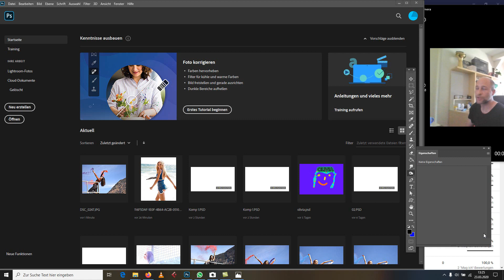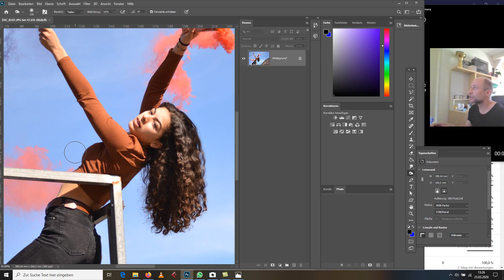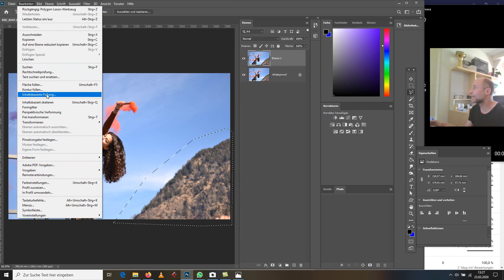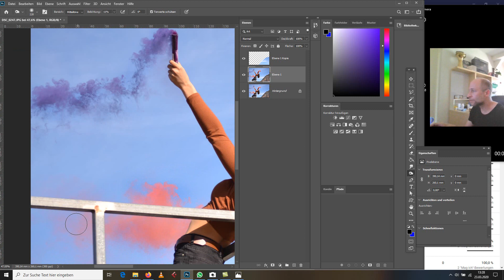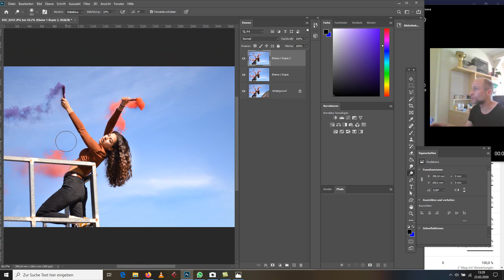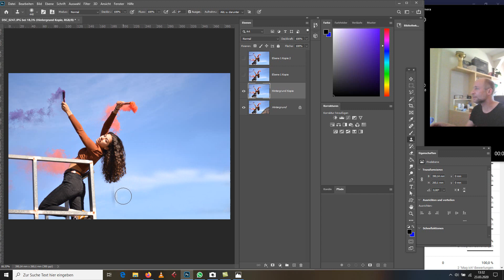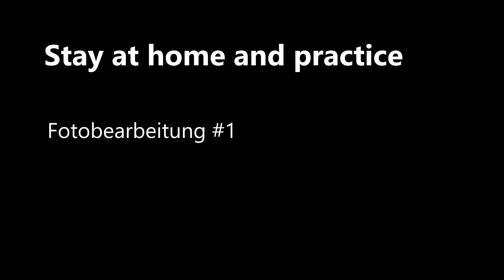Tutorial: Fotobearbeitung #1 - Online Unterricht Multimediadiaart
Online Unterricht aufgrund der Corona-Kriese / Von und mit Prof. Plo